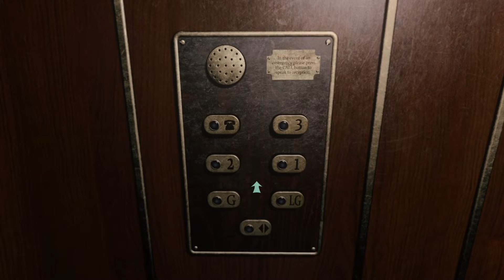At Dead Of Night #04 : Raus, Rein, Raus und wieder Rein...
HALLOWEEN / ALLERHEILIGEN / HERBSTFERIEN Special

Wir spielen At Dead Of Night und versuchen unsere Freunde zu retten und nebenbei die traurigen Geschichten der nicht ruhenden Geister und von unserem Liebling JIMMY zu ergründen. Dabei wünsch ich euch viel Spaß!

Uploadzeiten : 14.15 / 01 Folge pro Tag
(Uploadzeiten können abweichen..., passiert aber fast nie!)

PARTNER: InstantGaming

Hier ein paar nützliche Links:

Amazon [/]:

(spezial editionen) {GOTY} [Amazon] :
[PC] :